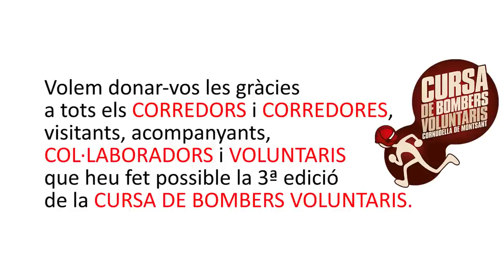CURSA DE BOMBERS VOLUNTARIS 2013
Video de la tercera edició de la CURSA DE BOMBERS VOLUNTARIS que va tenir lloc a Cornudella de Montsant el passat diumenge 5 de maig. Amb dos itineraris, un de 13km i un de 21km, va ser la primera prova dels "trailSERIES Costa Daurada 2013".
Video de la tercera edición de la CURSA DE BOMBERS VOLUNTARIS que tuvo lugar en Cornudella de Montsant el domingo 5 de mayo. Con dos itinerarios, uno de 13km y uno de 21km, fue la primera prueba de los "trailSERIES Costa Dorada 2013".